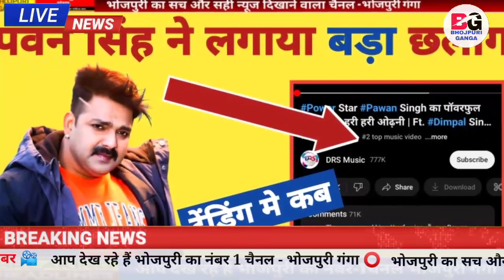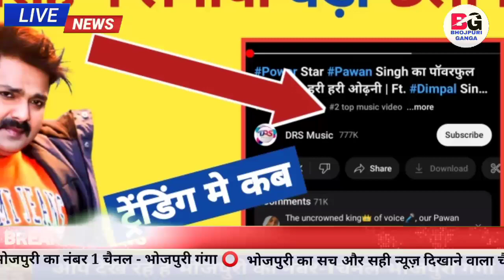बड़ा छलांग Pawan Singh ने लगा दिया मात्र 9 दिन में Top 2 Music पर आ गया जानिए पूरी रिपोर्ट